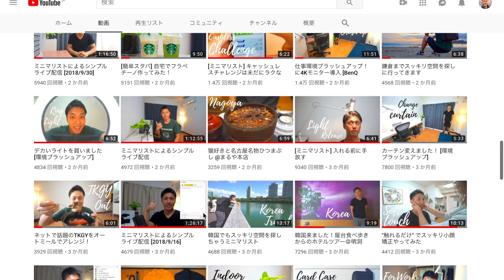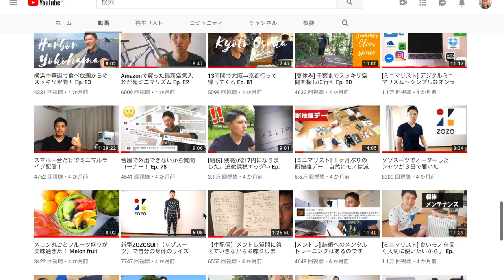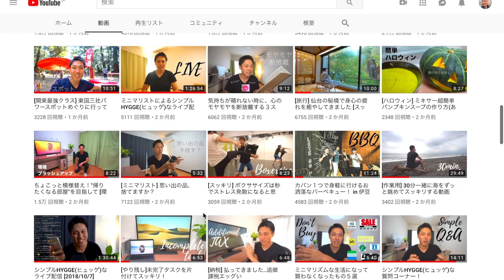2018年買って良かったものトップ３！